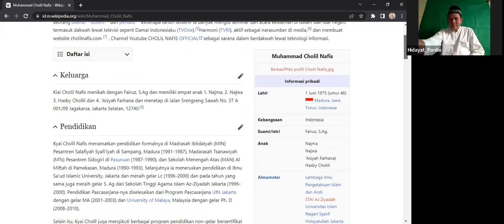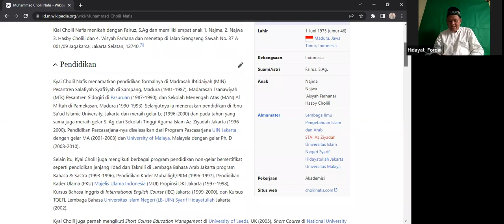RAMADHAN MENJADI MOMENTUM MENJADI MUSLIM MODERAT - KH. DR. CHOLIL NAFIS, PH.D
"Telah kami jadikan kamu sebagai umat yang moderat."

Sejatinya umat moderat adalah manusia harus beraktualisasi, dan beradaptasi dengan zaman yang sudah modern ini. Situasi demikian yang mengantarkan umat Islam fokus memajukan peradaban.

Yuk ikuti Kajian Ramadhan Sehati #16 dengan tema💫

📜 Ramadhan Momentum Menjadi Muslim Moderat

Narasumber
🗣️ KH. Dr. Cholil Nafis, P.Hd

Samapai bertemu di ruang Zoom nanti. Please be prepare and get ready.🙌🏻✨

Wasalamualaikum warahmatullahi wabarakatuh🍃